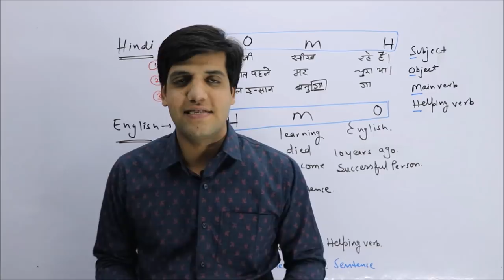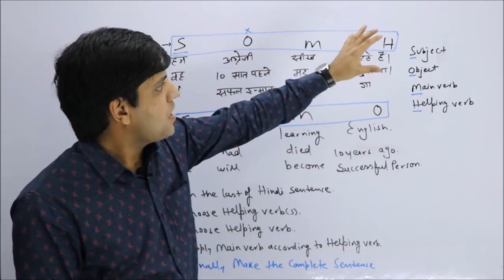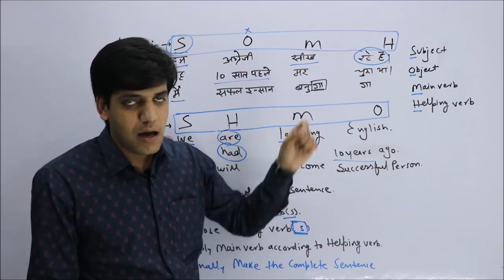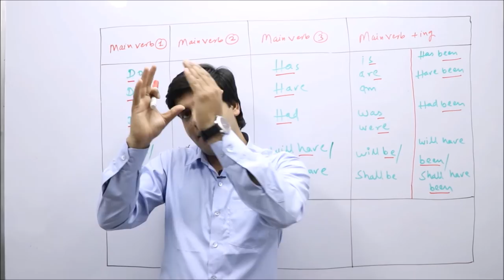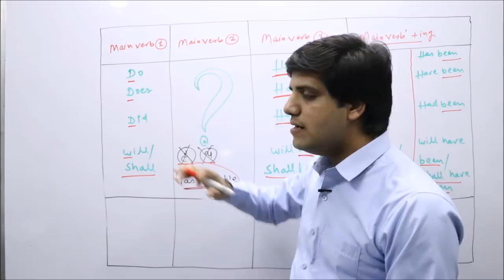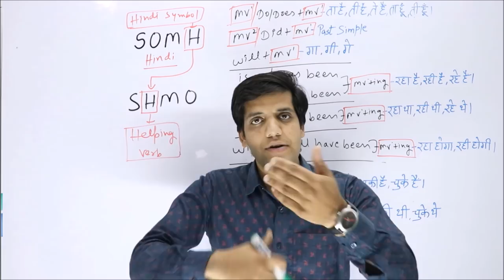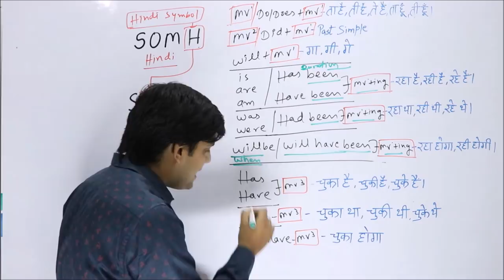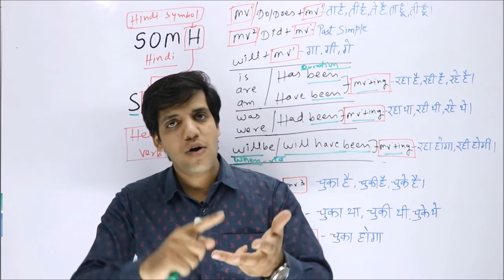Learn TENSES in Minutes (Basic to Advance) - Present, Past, Future | Simple, Continuous, Perfect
This video is about Learning ALL TENSES Easily in 40 Minutes - Present, Past, Future | Simple, Continuous, Perfect and Perfect Continuous the grammar rules of English is about How to learn English grammar in Hindi  English is the easiest language of the world, the only problem people face in learning a it is this, that they don't get a proper way to learn it.

Learn English with Dr. Abhilash Modi is one of the best ways to master english language.